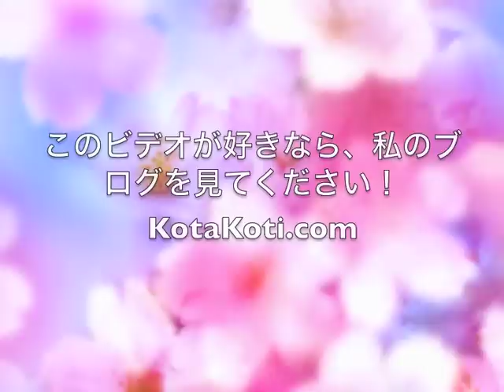ふわふわツインテイルヘアスタイル - Big Curly Twintails Without Teasing!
More info on my main blog: Kotakoti.com